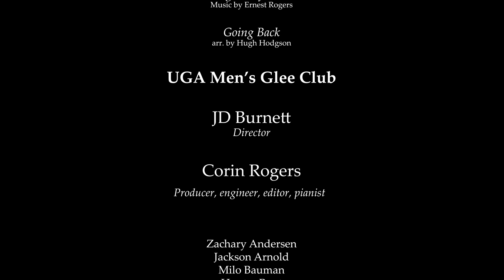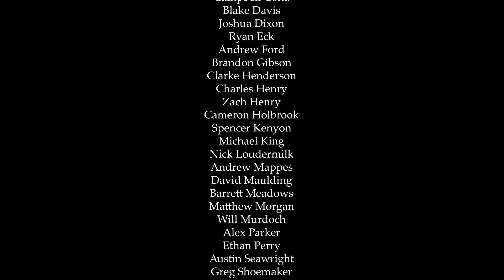UGA Men's Glee Club Georgia Medley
Men's Glee Club Fall 2020

Georgia Medley
arranged by Hugh Hodgson